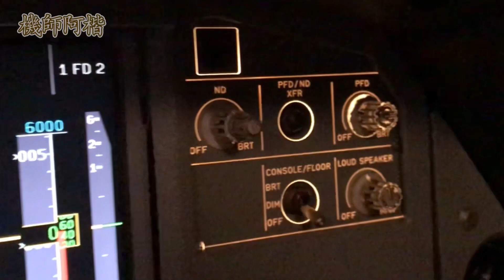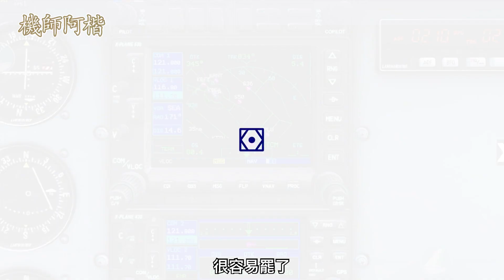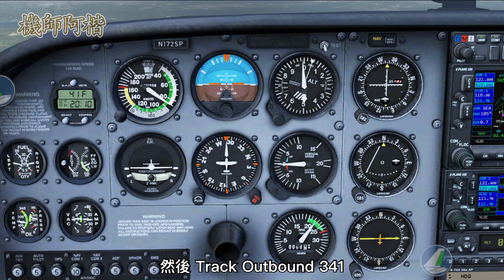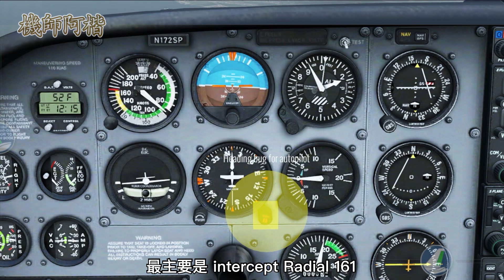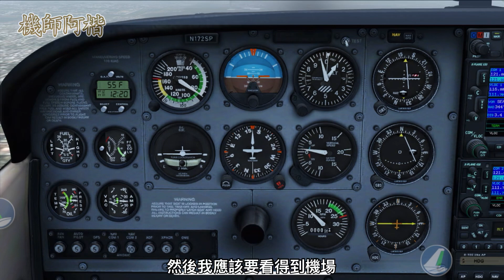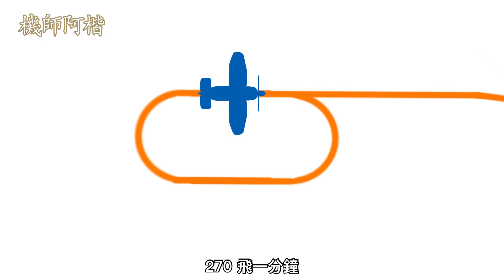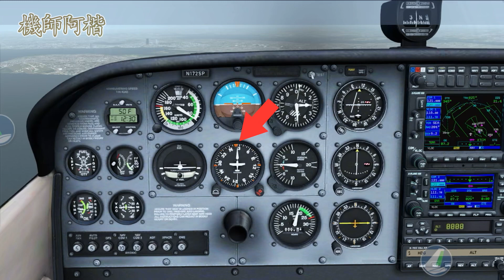【機師阿楷 · 阿楷帶你飛】專業機師也未必會使用！傳統針錶飛DME ARC？ Flying VOR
🌹這支影片讓大家久等了！機師阿楷最近都相當忙碌，沒有時間製作影片，感謝大家的諒解！🌹

與之前我們說好的，機師阿楷將示範給大家看，如何使用VOR這個導航儀器。
從我們一開始，在不確定自己位置的情況下，機師阿楷展示了如何利用VOR辨別自己的位置，然後轉向正確的航向，飛往VOR的座標。
機師阿楷也在影片中，展示了如何利用VOR導航與進近。

我們也會模擬跑到突然被徵用，並且需要復飛。在緊急的情況之下，空域管制員會給我們特定的一個航點盤旋，讓我們爭取時間準備與處理該做的事。

之後，我們會使用 DME ARC 的方式，連接到跑道降落。這是非常簡單而且使用的導航方式，但並不是所有機師都懂的使用哦！

駕駛艙內的儀表如何使用：-

【機師阿楷】為什麼螺旋槳飛機喜歡左轉？Left Turning Tendencies：-

【機師阿楷】螺旋槳竟然能自轉！Constant Speed Unit (CSU)：-

機師阿楷會每星期定期上傳最新的影片。內容都是以大家較為好奇的飛行冷知識為主。

飞机师阿楷 # VOR # DMEARC